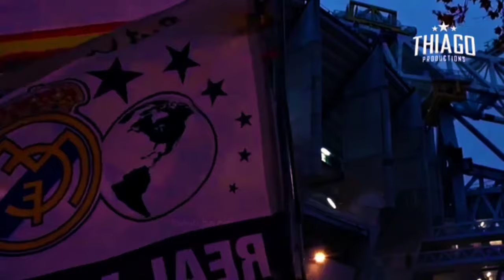TAK MAU KALAH DARI MADRID❗Barca Tawarkan 1,6T Utk Haaland😱 Ancelotti Tak Puas🎙️ Courtois Terbaik🔥🧱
Berita Real Madrid Hari ini:
🔴 Ada minat Dari Chelsea, Eder Militao Pilih Opsi Perpanjang Kontrak Di Real Madrid
🔴 Tak Mau Kalah Dari Real Madrid, Barcelona Tawarkan Nilai Kontrak Rp1,6 Triliun Untuk Erling Haaland
🔴 Ancelotti Masih Tak Puas Meski Madrid Menang Dari Alaves, Kenapa?
🔴 Thibaut Courtois Kiper Dengan Presentase Penyelamatan Terbaik